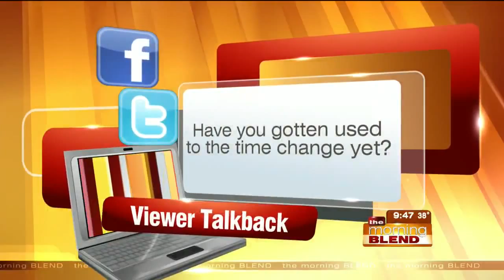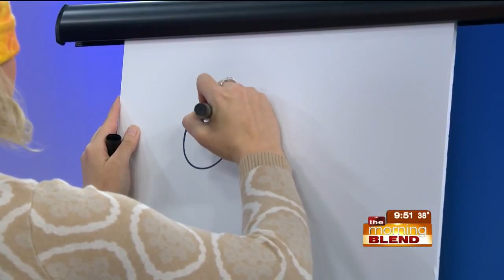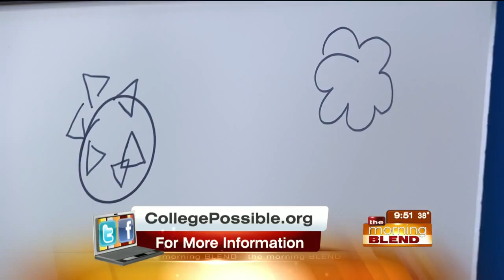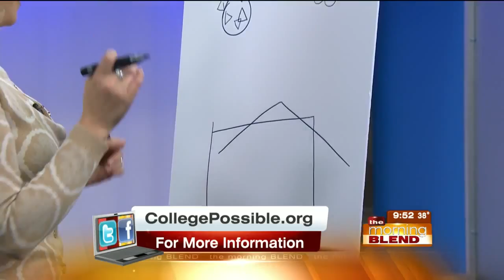College Possible 3-10-15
Marjorie Mass with College Possible joins us to talk about the second annual Possibilities Challenge, a community fundraiser for the College Possible organization. She will tell us about the fun-filled event that will be part scavenger hunt and part brainteaser, at the Dodge campus of the University of Nebraska at Omaha to earn points and raise funds for College Possible Omaha!
College Possible Possibilities Challenge